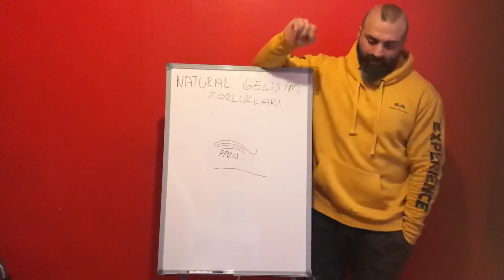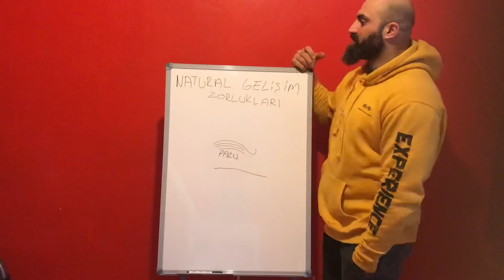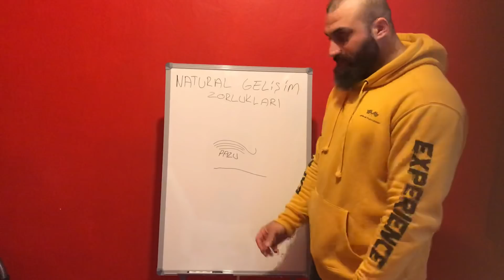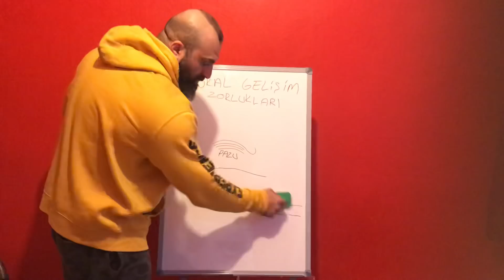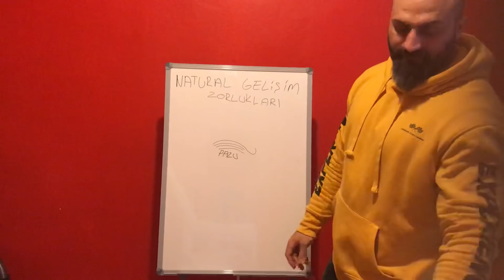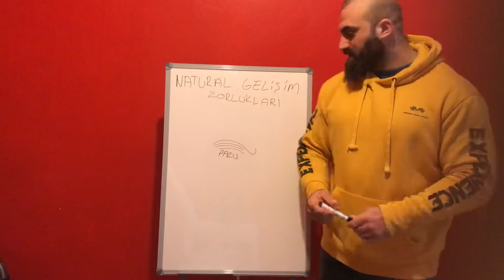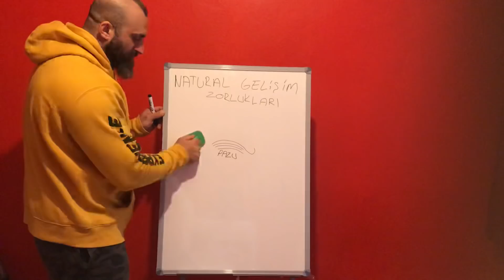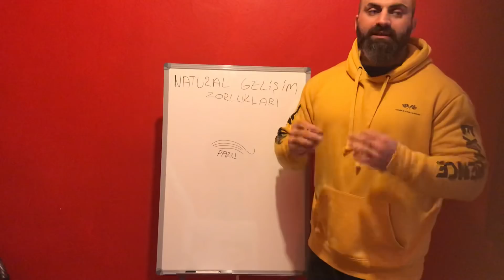Steroıt kulanıp kulanmadım dıyenlerı nasıl anlarız